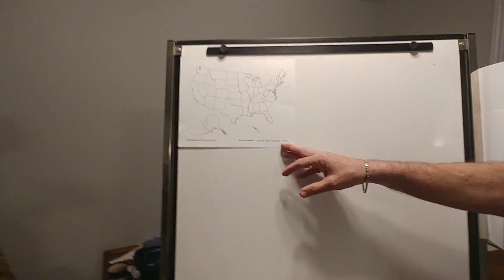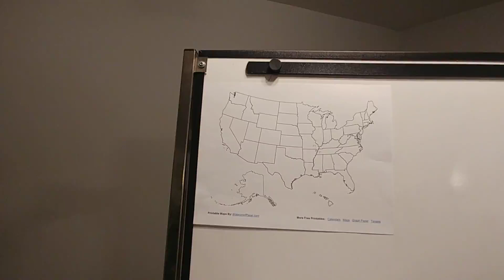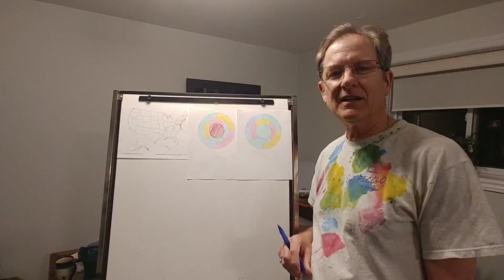Paint the town, er, map red... blue, green and yellow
Mr. John Hush reveals that a map can always be painted with no more than four colours so that no two regions having a common border are the same colour. He challenges you to try it for fun.